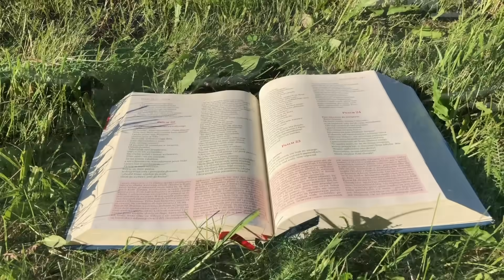Zielone Pastwisko 7.11.2024 „DAJ SIĘ ZNALEŹĆ" - [# 1929] - Łk 15, 1-10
Łk 15, 1-10 "W owym czasie przybliżali się do Jezusa wszyscy celnicy i grzesznicy, aby Go słuchać. Na to szemrali faryzeusze i uczeni w Piśmie, mówiąc: «Ten przyjmuje grzeszników i jada z nimi».
Opowiedział im wtedy następującą przypowieść: «Któż z was, gdy ma sto owiec, a zgubi jedną z nich, nie zostawia dziewięćdziesięciu dziewięciu na pustyni i nie idzie za zgubioną, aż ją znajdzie? A gdy ją znajdzie, bierze z radością na ramiona i wraca do domu; sprasza przyjaciół i sąsiadów i mówi im: „Cieszcie się ze mną, bo znalazłem owcę, która mi zginęła”.
Powiadam wam: Tak samo w niebie większa będzie radość z jednego grzesznika, który się nawraca, niż z dziewięćdziesięciu dziewięciu sprawiedliwych, którzy nie potrzebują nawrócenia.
Albo jeśli jakaś kobieta, mając dziesięć drachm, zgubi jedną drachmę, czyż nie zapala światła, nie wymiata domu i nie szuka starannie, aż ją znajdzie? A znalazłszy ją, sprasza przyjaciółki i sąsiadki i mówi: „Cieszcie się ze mną, bo znalazłam drachmę, którą zgubiłam”.
Tak samo, powiadam wam, radość nastaje wśród aniołów Bożych z powodu jednego grzesznika, który się nawraca».